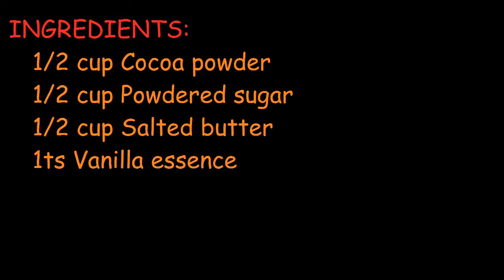Dark Chocolate Recipe | Homemade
Learn how to dark chocolate with just 3 ingredients. Vanilla essence is optional. Dark chocolate is everybody's favourite, you can use this in making chocolate cake/ice cream by melting it.